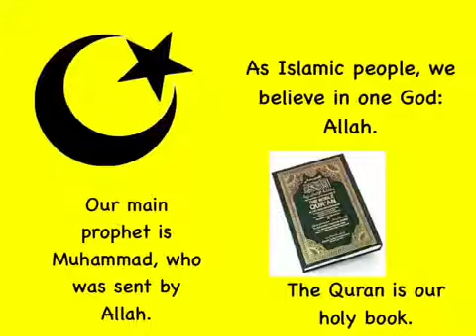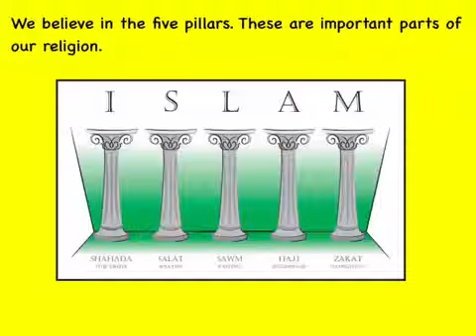Arab Ethnicity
Emily and Miller